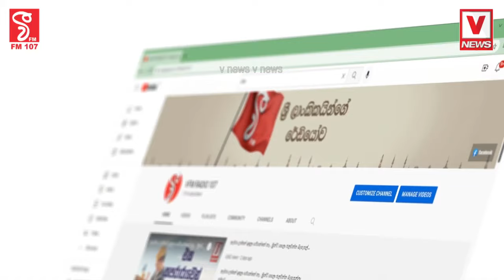කුමාර්ගෙන් මාලිමාවට සැර ප්‍රහාරයක් !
මෙව්වානේ බොලේ ප්‍රතිපත්ති ප්‍රකාශ ලස්සනයි බලන්න .. හරිම හුරුබුහුටි
පෙරටුගාමී නායකයා සියල්ල හෙළිකරයි